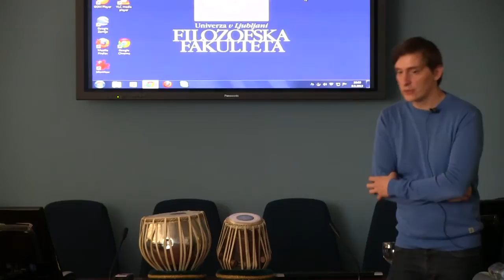OB_LJ | Indijska klasična glasba v filozofiji in praksi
Že v sami besedi »sangita«, ki v dobesednem prevodu pomeni glasbo, so vsebovani vsi tradicionalni dejavniki iz katerih izvira velik del tistega, po čemer danes prepoznamo indijsko kulturo: klasično petje, igranje na inštrumente in ples. Prav zaradi te povezanosti in neprestanega, neprekinjenjenega razvoja lahko rečemo, da indijska klasična glasba in ples skozi stoletja zgodovine hodita z roko v roki. Vitalnost in svežino iz katere se je in se še oplaja tradicija, ohranjata s svojo značilno odprtostjo in toleranco do drugačnega in novega. Čeprav predstavljata ene temeljnih stebrov indijske kulture, sta zazrta tudi v prihodnost. Klasična forma tako ni kletka v katero sta ujeta, temveč seme iz katerega venomer vzklije nov sad, ki nahrani gledalčevo in poslušalčevo dušo.

Tablo sestavlja par bobnov in je glavno tolkalo, ki se uporablja za spremljavo ali kot solo inštrument v indijski klasični glasbeni tradiciji. Zanjo je značilna mešanica zamolklega tona bas bobna in visokih tonov drugega bobna. Igranje s prsti leve in desne roke omogoča razvijanje zelo velikih hitrosti in tudi to je ena izmed značilnosti tabel.

mag.Vasja Štukelj je filozof, zgodovinar, tolkalist in tablist. Že več let svoje znanje iz indijske klasične glasbe in tabel izpopolnjuje in poglablja, pri svetovno znanemu in legendarnem mojstru tega inštrumenta Ustad Faiyaz Khanu, ki je eden najvidnejših in najvplivnejših predstavnikov Delhi gharane oz. delijskega sloga igranja na table.

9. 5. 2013 | 17:00 | UNIVERZA V LJUBLJANI